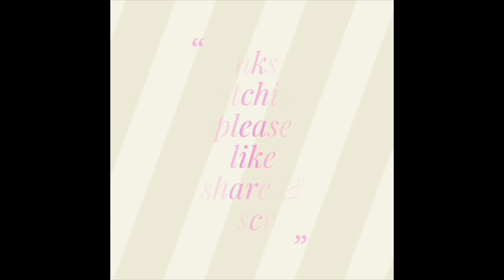8 to 8 dots rangoli | 8 chukkala muggulu | simple daily muggulu | easy rangoli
rangolidesigns9-5
7 dots-chukkala muggulu
Guruvaram muggulu
Muggulu 7
7 into 4 chukkala muggulu
Muggulu play cheyandi
Simple muggulu
Chitti muggulu
Muggulu chinnavi
chukki rangoli
small muggulu
very simple muggulu
telugu muggulu
kutty kutty kolam
7 pulli koam
tamil kolam simple
pulli kolangal
daily kolangal
daily kolam
daily rangoli
everyday rangoli
everyday muggulu
everyday kolam
tamil kolam
simple kolam
5 pulli kolam
simple tamil kolam with dots
rangoli kolam
muggulu
2021 chukkal muggulu
2021 muggulu
2021 muggulu images
2021 rangoli muggulu
2021 ki rangoli
2021 rangoli
latest rangoli deisgns 2021
rangoli kolam
kannada rangoli
chukki rangoli chukki rangoli
chinna muggulu
chinna chinna muggulu
rangoli
rangoli with dots
rangoli designs
rangoli designs with dots
easy rangoli

simple muggulu
daily rangoli
daily muggulu
small rangoli
small muggulu
small kolam